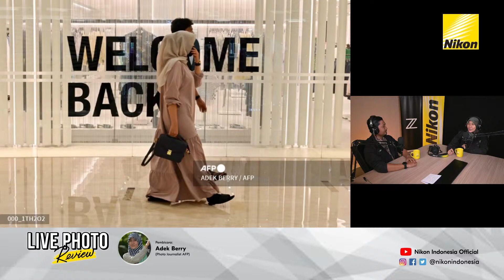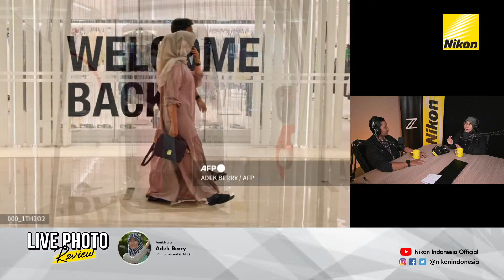Live Photo review dengan Adek Berry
AFP photographer Adek Berry is based in Jakarta and has covered most of the big stories out of Indonesia over the last decade, including the devastating tsunami in 2004, terrorist bombings, many others disasters happened in Indonesia and region. She has also done assignments in Singapore, Thailand, Pakistan, Afghanistan and East Timor. She was part of the AFP team covering the 2012 London Summer Olympics.

Journalistic Experience
- Earthquake, Tsunami and Liquefaction in Palu, Central Sulawesi September-October 2018
- Part of AFP Team 2018 Asian Games
- Earthquake in Lombok August 2018
- Malaysia, 2017 Sea Games
- Malaysia, 2016 ASEAN Summit Meeting
- Borneo, Indonesia 2014 covering Air Asia plane accident
- Singapore, 2015, Funeral of Lee Kuan Yew
- United Kingdom, 2012, London Summer Olympics
- Afghanistan, 2012, Embedded in Northern Helmand and Southern Helmand Province with US Marines
- Indonesia, 2011, Sea Games in Jakarta
- Afghanistan, 2011, One month Reinforcement for Kabul Bureau
- Afghanistan, 2011, Embedded in Helmand Province with US Marines 2nd Batalyon 1st Marines
- Pakistan, 2010, Covering major floods in Sindh Province
- Indonesia, Yogyakarta, Covering Merapi volcano eruptions
- Singapore, 2009, Covering APEC (Asia Pacific Economic Cooperation)
- Indonesia, 2009, Covering Earthquake aftermath in Tasikmalaya, West Java
- Indonesia, 2009, Covering earthquake aftermath in Padang, West Sumatra
- Indonesia, 2009, Hotels JW Marriot and Ritz Carlton bombings in Jakarta
- Indonesia, 2008, Covering the aftermath of execution three Bali bombers, in Lamongan, East Java
- East Timor, 2007, Presidential election
- Indonesia, 2007, Covering Climate Change Conference in Bali
- Indonesia, 2007, Covering Earthquake aftermath in Bengkulu
- Indonesia, 2007, Covering Indonesian air plane Adam Air went missing in Makasar Sea
- Indonesia, 2006, Covering floods in East Aceh
- Indonesia, 2006, Covering Earthquake aftermath in Yogyakarta
- Thailand, 2006, Covering the 60th anniversary of the King Bhumibol Adulyajed's on the throne
- Indonesia, 2005, covering market bombings aftermath in Tentena, Poso, Central Sulawesi
- Indonesia, 2004, Covering Tsunami summit in Jakarta
- Indonesia, 2004, Covering Tsunami aftermath in Aceh province
- Indonesia, 2004, Covering Australian embassy bombing in Jakarta
- Thailand, 2003, Covering the 15th APEC Summit Meeting
- Timor-Timur (now East Timor), 1999, Covering Referendum
- Indonesia, 1999, Covering Religious conflicts in Ambon

series photo review ini akan dikeluarkan setiap bulan, mari pantengin IG @nikonindonesia untuk tahu informasi berikutnya tentang live photo review ini